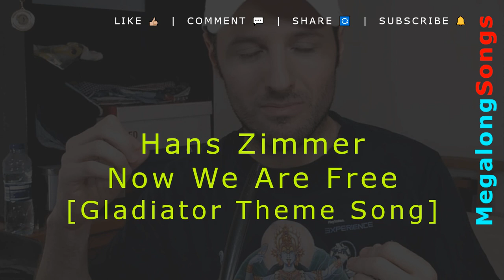Hans Zimmer - Now We Are Free (Gladiator Theme Song) 🔴 [30 MINUTE LOOP] ✔️